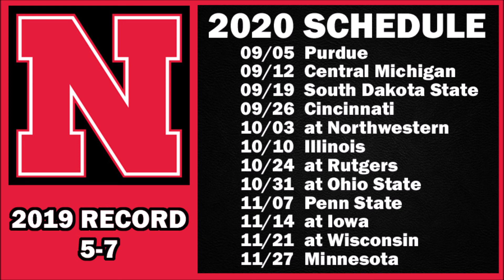Nebraska Cornhuskers 2020 College Football Schedule Preview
Preview of the 2020 football schedule for the Nebraska Cornhuskers.